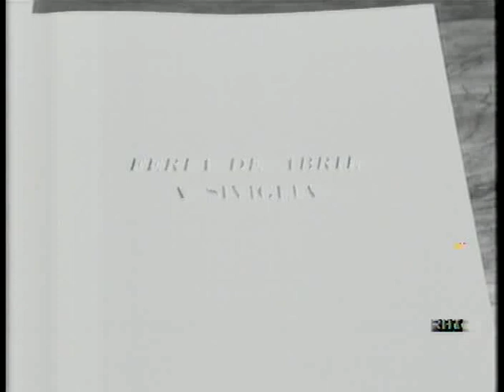Nella terra di Don Chisciotte - 07 - Feria de Abril a Siviglia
Scritto e diretto da Orson Welles nel 1962. Operatore alla macchina: José Manuel De La Chica. Assistenti di Orson Welles al montaggio: Mariano Faggiani e Roberto Perpignani. Collaborazione al montaggio: Carla Tonini. Arie musicali: J. Serrano.
Nove puntate prodotte dalla Rai, in cui Orson Welles, sua moglie Paola Mori e la figlioletta Beatrice effettuano un vero e proprio "giro di Spagna". Dall'Andalusia a Pamplona, dall'eredità romana alle vestigia arabe, la macchina da presa del grande maestro si aggira senza posa, cogliendo gli aspetti più autentici dello spirito iberico.